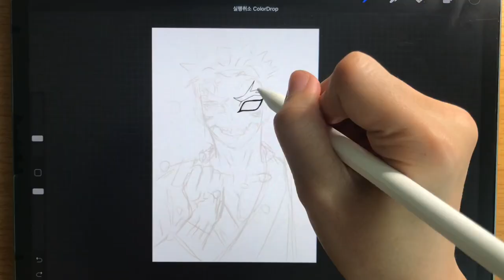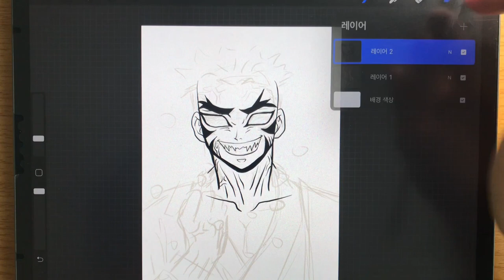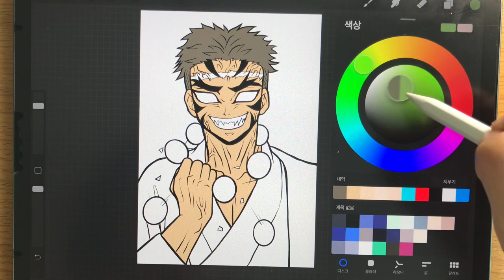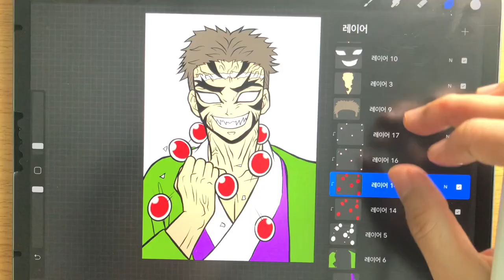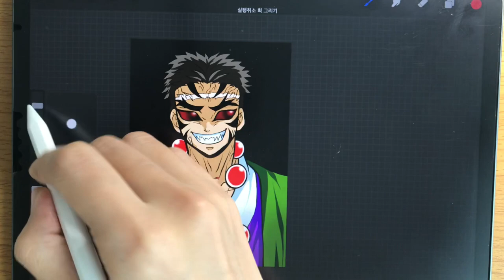Drawing Gyomei Himejima Turn to 12Kizuki!